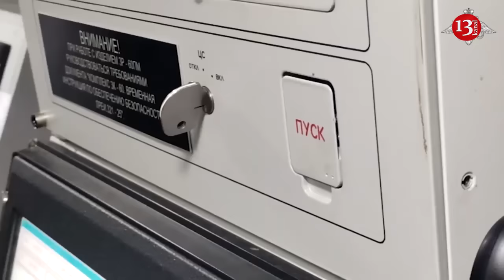Russia began HIMARS-style strikes in Ukraine, situation is grim - Business Insider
Ukraine's air defense problems allow Russia to launch HIMARS  style deep strikes far behind the front lines.
According to Business Insider, Russia has begun launching an increased number of drones beyond Ukrainian positions, obtaining intelligence on the positions of critical weapons and facilities. These objects can then become targets for attacks by guided tactical missiles.
"The enhanced presence of Russian UAVs allows Russian forces to pinpoint and destroy targets behind the front lines," senior fellow Jack Watling of the Royal United Services Institute in London wrote.
Russia lost most of its drones for much of the war to strong Ukrainian air defenses, but Kyiv's air defenses are now vulnerable. Ukraine is trying to focus on intercepting missiles, aircraft and Orlan missiles that are wandering over the front line.
Thanks to better targeting, Russia strikes behind the lines with Iskander tactical ballistic missiles and missile launchers such as the Tornado-S system. These attacks are very similar to the Ukrainian HIMARS strikes.
"In recent days, Russia has managed to strike a Ukrainian Buk air defense system and hit two Ukrainian helicopters on the ground while refueling. There have been other notable strikes that Russia has long sought but rarely successfully carried out," Watling wrote.
Russia was initially unable to carry out strikes like the Ukrainian HIMARS due to lack of accuracy, targeting capabilities and timely information. These strikes, as well as glide bomb attacks, further strain the Ukrainian army, which faces constant depletion of resources.
The changes come as Russia prepares the groundwork for a summer offensive that could put significant pressure on Kharkiv and areas around Zaporozhye before a push into the Donbass.
Ukraine is still waiting for additional assistance from its international partners to strengthen the increasingly weak areas of combat training, ammunition and industrial capacity.
“While Ukraine lacks equipment, Russia will begin to increase its advantages,” Watling concluded.
But there are things that only Ukraine can do. Watling said Ukraine needed to mobilize enough troops and create a training pipeline that would "not only compensate for losses in its existing units, but also recruit enough units to manage their rotation on and off the line."
“This allows us to train troops and also rebuild reserves,” he said. But if international partners fail to provide artillery, air defense, electronic warfare systems and other support, then Kyiv's forces will struggle. "The outlook in Ukraine is grim. But with the right effort and support, "Russia's summer offensive can be blunted," Watling added.